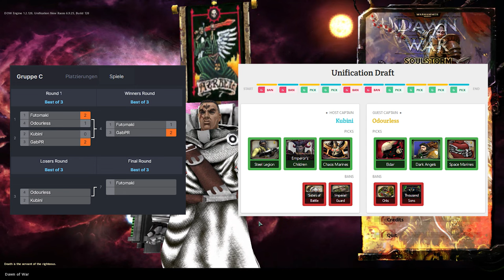Max Casts: Unification Global League # Group C - Losers Round # Odourless vs Kubini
Unification Global League

Group C - Losers Round:
Odourless vs Kubini

0:00 Bracket & Draft
0:49 Game 1: DA vs EC on Titan's Fall
19:58 Game 2: SM vs CM on Meeting of Minds
36:22 Game3: E vs SL on Fata Morga

Game: Dawn of War - Soulstorm + Unification Mod
Version: 1.2 + Mod 6.9.25